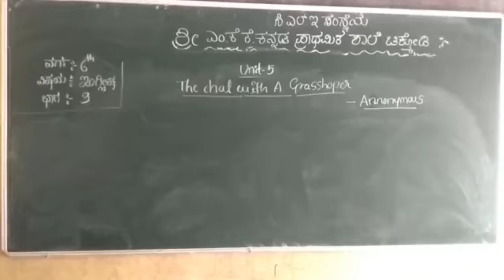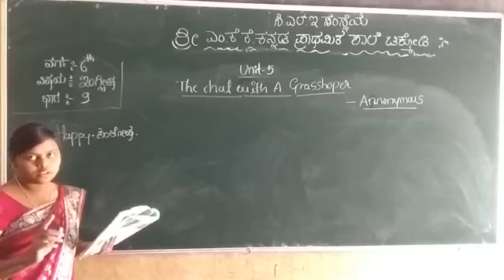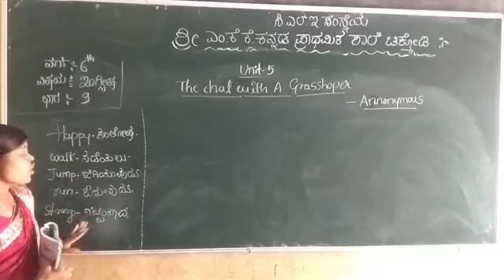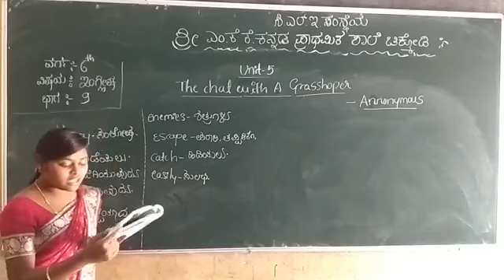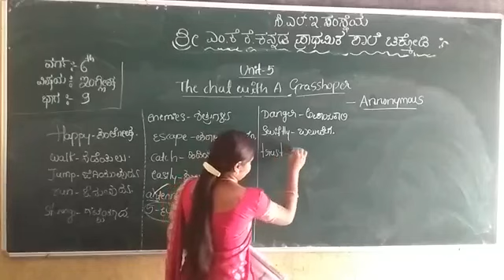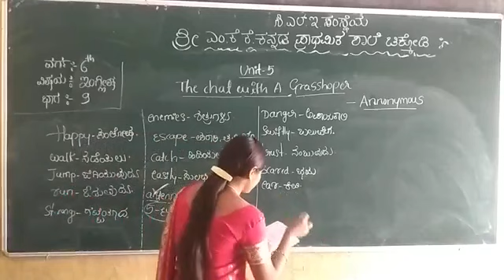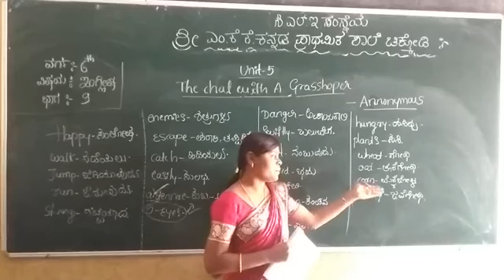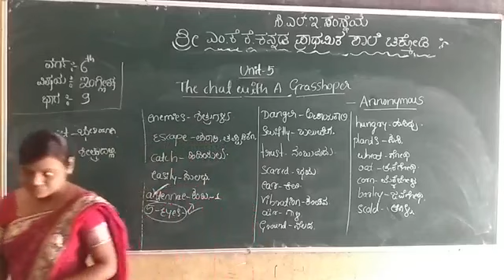MKK 6TH ENG PART 9